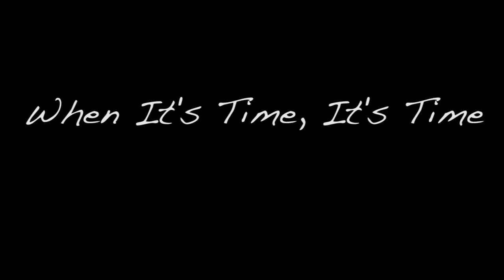Duck Hunting: When It's Time, It's Time - Fowled Reality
Want migration updates, new videos, and waterfowl news sent to your inbox?

Duck hunting is about the here and now. Often times, birds are in a spot for a couple days then move on due to weather and/or changing food sources. As a duck hunter, when you get an opportunity to hunt a large concentration of birds, you better do it as soon as possible because they could be gone tomorrow.

We received a call from the guys at C&L Outdoors in early December saying a huge number of ducks had just moved in the area. Within 7 hours we had arrived and the next two days of hunting were the best hunting we experienced all season. A large storm system had dropped a fresh blanket of snow across central and northern Kansas and a layer of ice across Oklahoma and Arkansas. This left a pocket of little snow in SE Kansas and the number of ducks in the area was incredible!

For more information on the hunting packages C&L Outdoors offers, visit them

For the latest migration updates, waterfowl product reviews, informative duck and goose hunting articles, and our videos